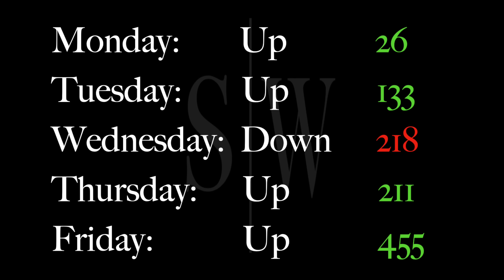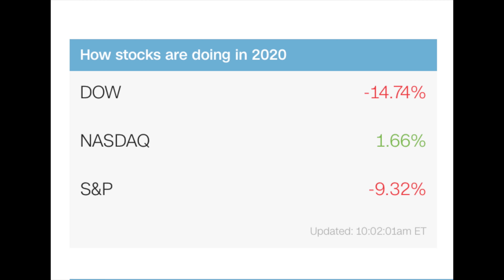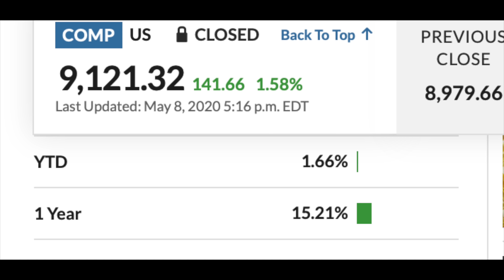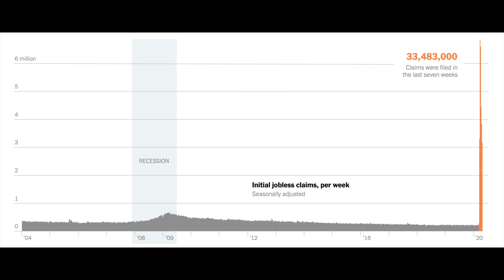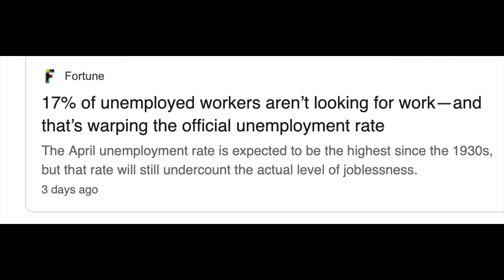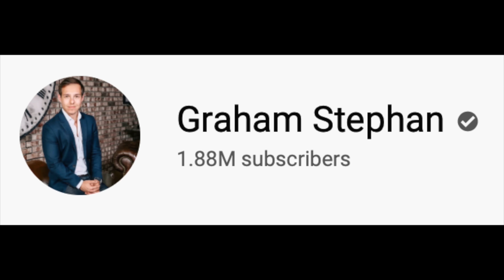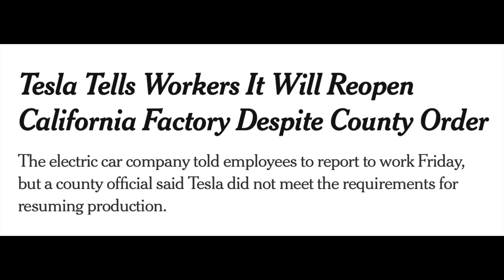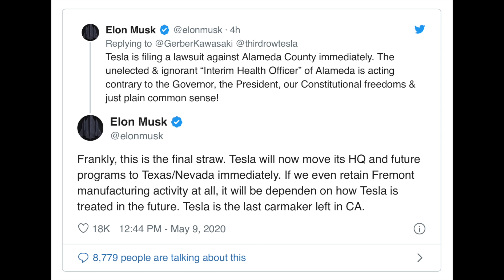How the FED and Local Government JUST SCREWED YOUR Tesla Stock investment!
► Get Direct Access to Me,  My Real Time Trades and the Executive Chat Group!

Tesla jumped huge this week!

But the FED might have just killed capitalism!

And Elon didn’t tank Tesla Stock with Twitter

I’ll tell you what I’m seeing and what my Game Plan for Tesla Stock is this week

The huge week that just happened

What are the key takeaways from it

And I will lay out my strategy for the coming week

Prior Week Recap

Monday:   26
Tuesday: 133
Wednesday: -218
Thursday: 211
Friday:   455

Super Technical Analysis

So let do some super technical analysis

This is easy this week!

Happy Mothers Day to all the Moms out there!

What are my takeaways from the week

There are 3 big takeaways from the week for me.

The first big takeaway:

1)  FED is buying Junk bonds!!

Wow, I never thought I would be saying those words

2)  Markets are approaching pre-illness levels!

I released a video that explains why I think the stock market is going to crash again soon
I’ll link it at the end of this video
But the premise is tracking right along with this.
The stock market is up despite record bad news!
And the dow is only Down 14% for the year!
S&P is only down 9%
The nasdaq is up 1%!!!

3). Record unemployment continued

The Record decline in unemployment continued
Another 3.2 million people filed for unemployment this week!
So this means there are 33 million new people out of work right now since this started

My strategy for the week

Thanks to everyone who jumped in on Discord

So Elon ruined this Friday as I didn’t want to stray too far away from the news in case he had a meltdown again

So my buy on a few Tesla shares posted on Monday at $724 per share

And now that we are sitting at over $800, so it wasn’t a bad trade.

Dont want you guys to miss out if they really are ending it.

So Tesla once again tried to reopen Fremont on Friday

Without the go ahead from local officials who actually make the call on reopening

Telling them that they could reopen.

But it really didn’t move the stock much on this opening and then staying closed ordeal

“Tesla is filing a lawsuit against Alameda County immediately. The unelected & ignorant “Interim Health Officer” of Alameda is acting contrary to the Governor, the President, our Constitutional freedoms & just plain common sense!”

And then he doubled down and kept going

Frankly, this is the final straw. Tesla will now move its HQ and future programs to Texas/Nevada immediately. If we even retain Fremont manufacturing activity at all, it will be dependen on how Tesla is treated in the future. Tesla is the last carmaker left in CA.

The news that Tesla may not be able to open until June 1st was going to hurt a little.

Prolonged litigation and attempting to move HQ and potentially not using Fremont is only going to make it worse in the short term.

But this is a hollow threat at best.  Right now, Fremont is your go to for the next year at least.

But that is more of a long term problem, short term for this week, we may get another Elon dump in the stock

So I will look for an opportunity to buy a few Tesla shares like I did last week

Nothing has changed in my long term outlook

I still think this is a $1500 stock in 2-3 years even if its getting Frothy out there right now with Tesla